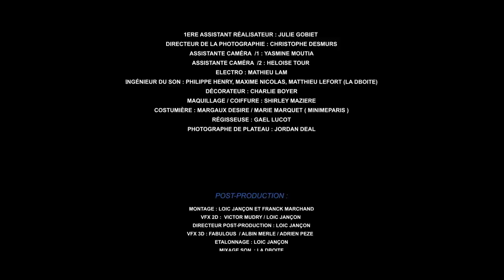SUDERIS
Pour un monde harmonieux et en paix. Viva Sudéris

Erin : Emy LTR
Felix : Darko CTTG
Harry : Amaury MAGNE
Mona : Audrey PIRAULT
Jorik : Valentin VINCENT
Le sélectionneur : Pierre CROCE
L'infirmière : Juliette TRESANINI
L'hôtesse : Capucine-Lou MAURIS
Garde 1 : George GIRY-DELOISON
Garde 2 : Valentin HAMELLE

Écrit par Emy LTR
Produit par Studio71 & Emy LTR
Avec la participation du CNC

Réalisateur : Franck MARCHAND
Assistante réalisateur : Julie GOBIET

Production STUDIO71
Directrice de production : Maud LE BONHOMME
Chargée de production : Capucine-Lou MAURIS
Assistante production : Raphaëlle GIBERT

Equipe Technique
Directeur de la photographie : Christophe DESMURS
Assistante caméra : Yasmine MOUTIA & Heloise TOUR
Electro : Mathieu LAM
Ingénieur du son : Philippe HENRY, Maxime NICOLAS, Matthieu LEFORT (la Dboite)
Décorateur : Charlie BOYER
Maquillage / Coiffure : Shirley MAZIERE
Costumière : Margaux DESIRE / Marie MARQUET
Régisseuse : Gael LUCOT
Photographe de plateau : Jordan DEAL

Post-production
Montage : Loic JANÇON et Franck MARCHAND
VFX 2D : Victor MUDRY & Loic JANÇON
Directeur post-prod: Loic JANÇON
VFX 3D : FABULOUS / Albin MERLE / Adrien PEZE
Etalonnage : Loic JANÇON
Mixage son : La Dboite

M'écrire: Emy LTR BP30 92132 Issy les Moulineaux Cedex